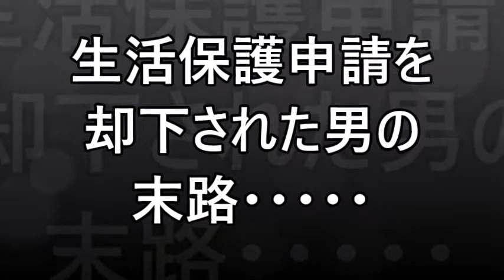生活保護申請を却下された男の末路...がん治療受けずに...【まじかよチャンネル】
【関連動画】